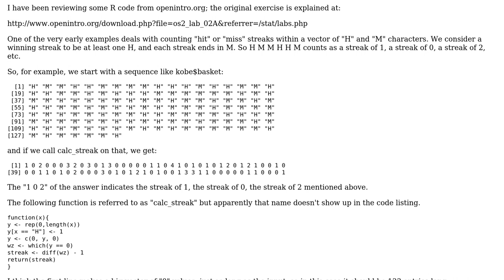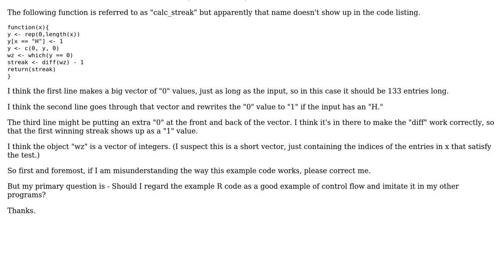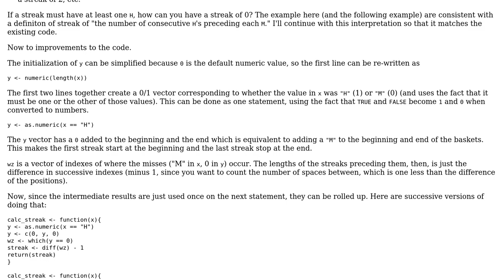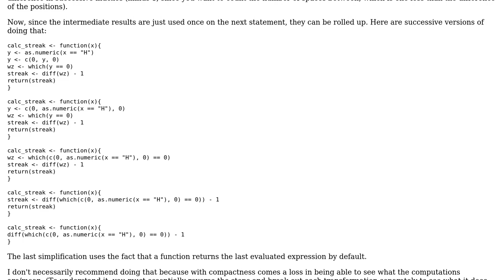Should I be trying to imitate the control flow in this example R code? (2 Solutions!!)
Should I be trying to imitate the control flow in this example R code?

With thanks & praise to God, and with thanks to the many people who have made this project possible! | Content (except music & images) licensed under CC BY-SA | Music | Images & others | With thanks to user Sven Hohenstein user dataqeuerent user Brian Diggs and the Stack Exchange Network Trademarks are property of their respective owners. You are responsible for your own actions.